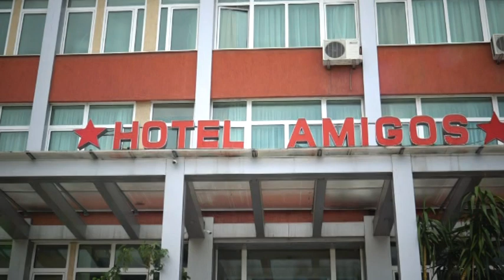Рожден ден на Марая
видео Боби